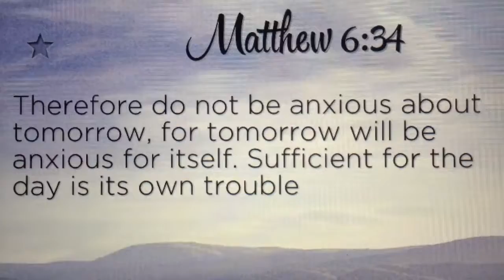Some Water, A Wedding, & A Reunion (10/25/14 | Day 403)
Today I hand out water some again, then I attend a friend's wedding. After that, I go to the Chi Alpha 20-years reunion. Then I hang out & play Smash with the sibs & Jesse.